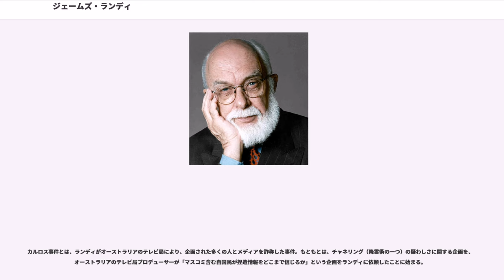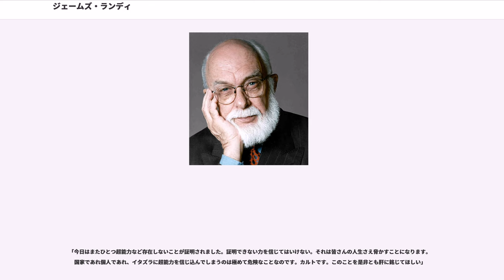ジェームズ・ランディ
ジェームズ・ランディ (James Randi, 1928年8月7日 - ) は、カナダ、トロント出身の奇術師、疑似科学批判家、懐疑論者。ジ・アメージング・ランディ (The Amazing Randi) の名前でも知られる。

本名は Randall James Hamilton Zwinge。

ランディ少年15歳時、宗教集会で行われていた「降神術」を暴いたが、逆に大人たちから「神聖な宗教の集まりを汚した」として警察に訴えられ、拘置所に4時間抑留されてしまう。ランディは、このときのことを「世界中の心霊術師、超能力者にとって最も不幸な出来事」であったと語っている。彼は、このときイカサマ心霊術師に対し一生をかけた復讐を誓い、その後の人生で数多くのイカサマを暴いてきた。

1950年代から、脱出技を得意とするプロマジシャンとして活躍。1970年代には、ユリ・ゲラーとの対決で世界的な注目を集める。1980年代では、ピーター・ポポフという、信仰治療を行う人気テレビ伝道師のイカサマを暴露したことでも注目を集めた。CSICOP(サイコップ)創設メンバー。1981年に発見された小惑星「ランディ」は、彼の名誉にちなんで命名された。サイコップ主催のアンケート投票では、「20世紀を代表する懐疑論者10傑」の堂々第一位に選ばれた。

自らを「怒れる者」と称し、この「怒れる対象」とはオカルトに対してではなく、それらを無批判に信じてしまったがために、搾取、辱め、殺人に遭ってしまう状況に対しての怒りであるとしている。ただランディ本人も自身を不完全な人間と自覚しており、軽信の背後にある人間的な思いやりを軽視したり、感情的に憤ったり、恩着せがましい態度になったり、と自らを振り返っている。主な仕事は奇術による興行と講演、ランディの功績は科学界でも広く認められマッカーサー財団の助成金（天才助成金）を受けており、自身も「ランディ基金」を設立して科学研究への資金授与を行っている。

オカルトを暴くサイコップとして過去に幾度か来日、1996年TBS系列で全国放送された「金曜テレビの星！すべては二〇〇人の目撃者の前で起こった！世紀の透視対決！」なる番組で千里眼少女のトリックを暴くが、放送上ではそのトリック解析部分がカットされ放送された。これにランディは激怒し、週刊朝日がランディの告発を掲載。

マクドネル超能力研究所という世界で一番資金のある超能力研究所があった。この研究所の所長に、超能力実験においていかにイカサマ師のトリックを見抜くか、ジェームス・ランディが助言を送り、また要請があれば無償で実験に立ち会うことも申し出た。ところが、ランディの申し出は断られ、助言も無視された。

ジェームス・ランディはこの研究所に2人の若いマジシャンを送り込んだ。彼らは自分達に超能力があると、研究所スタッフに思い込ませることに成功した。彼らがマジシャンであることが暴露されるまで、研究は3年間続き、その間彼らは、金属を曲げたり念写やテレパシーなどの実験をやってみせたが、研究スタッフは誰一人それが手品であることを見抜けなかった。

これがプロジェクト・アルファである。彼らがマジシャンであることが暴露された2年後の1985年に研究所は閉鎖された。

カルロス事件とは、ランディがオーストラリアのテレビ局により、企画された多くの人とメディアを詐称した事件。もともとは、チャネリング（降霊術の一つ）の疑わしさに関する企画を、オーストラリアのテレビ局プロデューサーが「マスコミ含む自国民が捏造情報をどこまで信じるか」という企画をランディに依頼したことに始まる。

この企画の打診を受けたランディは、オカルトとは何ら無関係であった知人のホセ・アルバレスをチャネラーに仕立てるべくランディのもとで綿密な仕込みを行なった。仕込みの一つとして脇の下にボールをテープで留めてこれを押しつぶして腕の脈拍を止め、偽の仮死状態を作り出すトリックなどが含まれていた。そして、1988年に2人は「アメリカで話題の」「2000歳の精霊とチャネリング」という触れ込みとともにオーストラリアを訪れ、TV局に売り込みをかけた。アルバレスは名前を「カルロス」と変え、チャネラーらしく権威があり、もっともらしく見せる為の細工や小道具を駆使して...